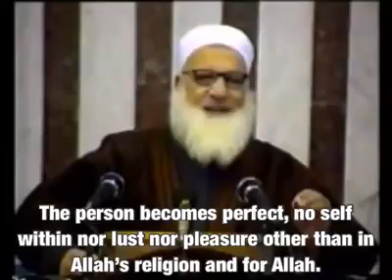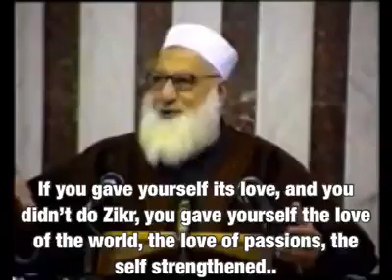الشيخ رجب ديب.. Sufism Spirituality Syria مترجم إلى الإنكليزية هذا القلب هو ثلاث طبقات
Dr Sheikh Rajab Deib  الشيخ رجب ديب..